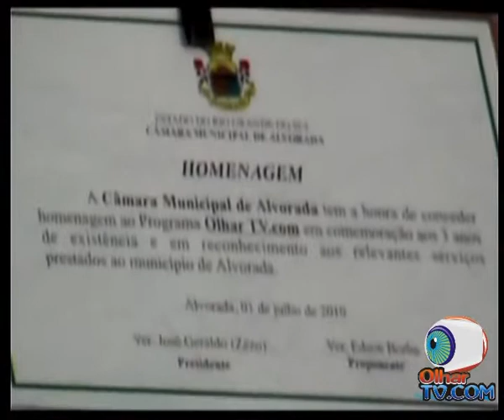Moacir Carlesso é um dos primeiros a apoiar o OlharTV.com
O empresário e presidente da Associação Comercial de Alvorada, Moacir Carlesso parabeniza Carlos Soares pela iniciativa do OlharTV e se orgulha de ser um dos primeiros a acreditarem nessa idéia patrocinando o Canal On line.